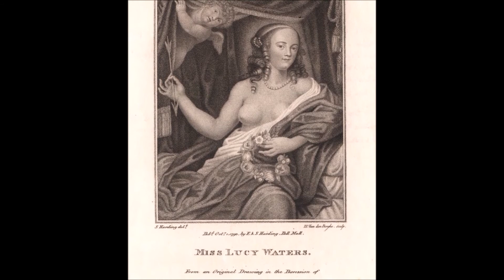Фаворитки английских королей: Люси Уолтер (ок. 1630 — сентябрь 1658)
Люси Уолтер (ок. 1630 — сентябрь 1658) - валлийская дворянка, фаворитка Карла II Стюарта в 1648 — 1650 годах, мать Джеймса Скотта.